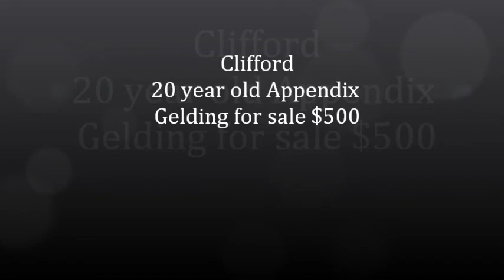20 year old appendix gelding for sale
clifford is a 20 year old appendix gelding. he has seen and done it all he has been shown western pleasure, rudden english and western, worked cattle, junped, and trail riding. he has navicular and wears corrective shoes and needs a light riger price is negotiable at $500. he would be perfect for a 4-h er or a youth learning to ride